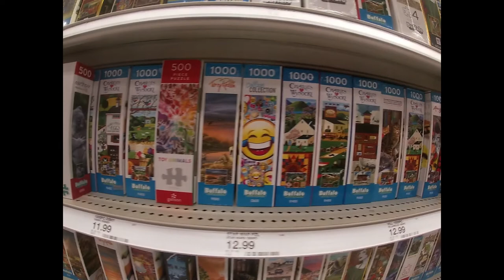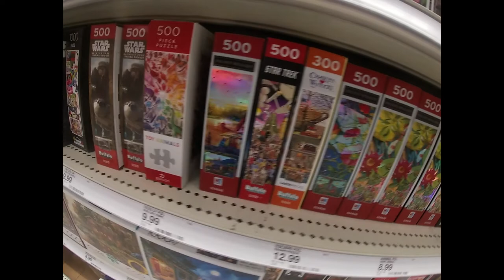Puzzles at Target Christmas 2020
Shop Target for Puzzles you will love at great low prices.
Jigsaw Puzzles
Shop Target for Jigsaw Puzzles you will love at great low prices ...
Buffalo Games
Buffalo Games : Puzzles. Target/Toys/Buffalo Games : Puzzles ...
Ravensburger
Ravensburger : Puzzles.
Puzzles for Toddlers
Puzzles for Toddlers. Target/Toys/Puzzles/ ...
Sale
Shop Target for Sale Puzzles you will love at great low prices ...
3D Puzzles
3D Puzzles. Target/Toys/Puzzles/ ...